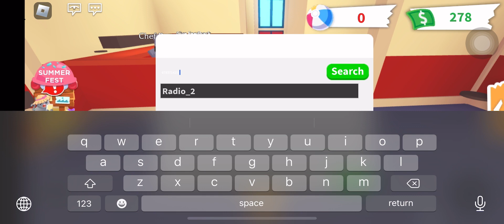Roblox BloodPop ids works in all games. Working 2023